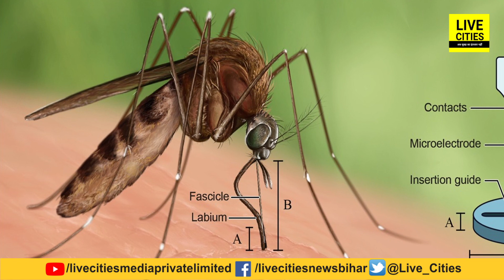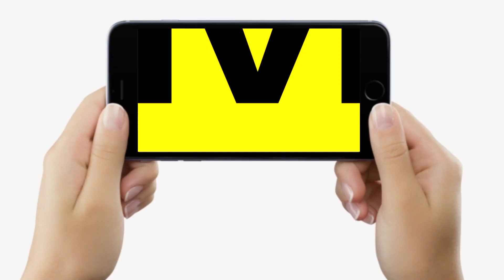अगर दुनिया से सारे Mosquito गायब हो जाए तो ये सब होने लगेगा, क्या आप भी जानते हैं?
देखें वीडियो, अगर सारे मच्छरों का नामों निशान मिट जाए तो क्या हो सकता है? इंसान पर क्या असर पड़ेगा...